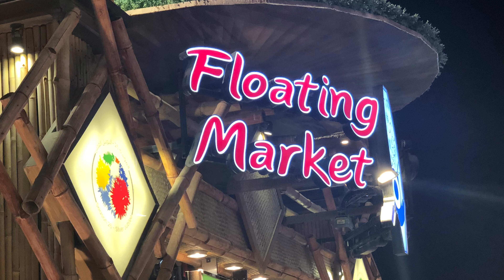Global village ഗ്ലോബൽ വില്ലേജ്